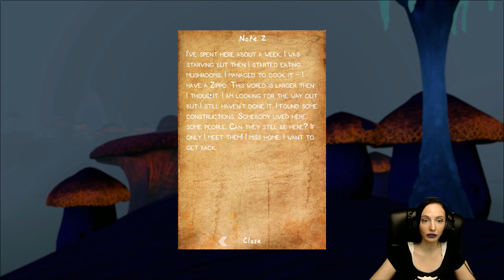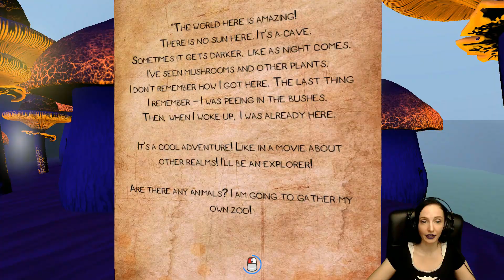I Told You To Stay With Your Brother! | Lost Brothers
Lost Brothers is a single-player first-person adventure, taking place in an abandoned mine. Our main hero, John, being torn apart by inner demons, goes to the forest where he lost his younger brother many years ago. Near the camp, he finds a radio. He receives a help request from Samanta who is trapped under the mountain nearby. The girl tells us that she is a writer, looking for more info about local anomalies. The closer the destination point, the better we see that it was right there, where the forest took the life of John’s brother.

So, take the walkie-talkie and a map. Explore a mysterious forest and a labyrinth of underground passages to solve all the secrets of the mystery story.